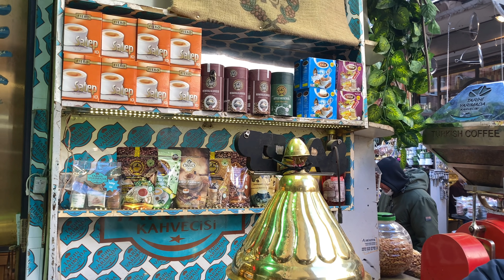السوق المصري بإسطنبول🇹🇷أشهر سوق للتوابل و الحلويات Egyptian pazar -Mısır çarşısı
مواعيد عمل السوق المصري في اسطنبول: السوق مفتوح
يومياً على مدار الأسبوع: 08:00 ص - 07:30 م

يعتبر السوق المصري (المسمى بالتركي: Mısır Çarşısı) من اشهر الاسواق الشعبية في اسطنبول وثاني اكبرها بعد السوق المسقوف، وتعود تسميته بالبازار المصري أو السوق المصري من استقرار جميع التوابل والبضائع المستوردة إليه من آسيا والهند في مصر أولاً ثم وصولها إلى اسطنبول بحراً

يستقطب البازار المصري في اسطنبول اعداداً هائلة من الأتراك والسياح العرب والعالميين لشهرته الواسعة وتصميمه الذي يمزج بين عراقة الدولة العثمانية واصالة الشرق، ويذكر أن السوق كان من أهم المراكز التجارية المتخصصة في التوابل في تركيا عامة

يُعرف السوق المصري في اسطنبول باسم سوق التوابل أو سوق العطارين نسبة لبضائعه التي تتنوع بين التوابل والاعشاب وما إلى ذلك وهو من اهم الاماكن السياحية في اسطنبول ويعود تاريخ بنائه إلى عهد السلطان مراد الثالث

يمكن الدخول إلى السوق المصري في اسطنبول عبر أحد مداخله الستة المتوزعة على اطرافه ويعد المدخل المقابل للجامع الجديد مدخلاً رئيسياً له حيث يتوزع السوق من الداخل على شكل حرف L ويضم حوالي 140 متجراً متنوعاً

عند الدخول إلى السوق المصري اسطنبول ستجذبك روائح التوابل والأعشاب الفواحة وسترى أمامك سوقاً متكاملاً من المحال التجارية التي تتخصص في البهارات والأعشاب والحلويات والألبسة والمكسرات إضافة إلى العديد من محال الذهب

ولأن السوق المصري في اسطنبول محط انظار العديد من السياح كان لابد من جذب قلوبهم من خلال المحلات التجارية التي تعرض الهدايا الثمينة كالأقمشة والزجاج والتحف المزخرفة بالرسم العثماني الرائع إضافة إلى الحلويات التركية الشهيرة

وفي نهاية جولتكم في البازار المصري في اسطنبول وشراء ما يحلو لكم منه نذكركم بتجربة الشاي التركي المميز في احدى المقاهي المتواجدة في السوق او تناول وجبة تركية خفيفة كالمعجنات المشهورة في احدى المطاعم التي ترونها على طول السوق

اين يقع السوق المصري في اسطنبول وكيفية الوصول إليه

يعد موقع السوق المصري في اسطنبول معروفاً لدى معظم السياح العرب حيث يوجد في منطقة امينونو بالجهة المقابلة للميناء تماماً بالقرب من الجامع الجديد في القسم الأوروبي من مدينة اسطنبول

ويمكن الوصول إلى السوق المصري اسطنبول من ميدان تقسيم بواسطة ركوب ميترو الانفاق F1 إلى محطة كابتاش ثم الركوب في الترام T1 والنزول في محطة Eminönü والسير مسافة 10 دقائق للوصول إلى السوق